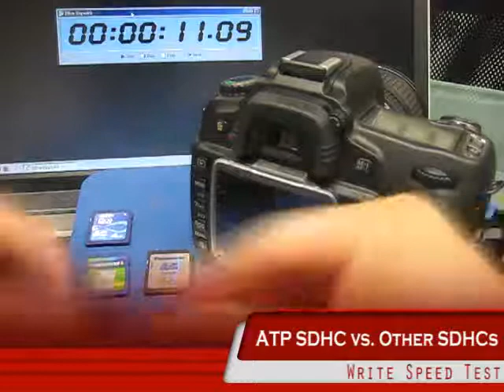SDHC Test (Sandisk/IOdata/Toshiba/Panasonic/Transcend/ATP)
Testing Method:
The data below was derived by timing how long it took the Nikon D80 to write out 6 RAW images using "continuous shooting" mode.

Timing commenced when the camera's card status light illuminated, and stopped when the light went out. All cards were formatted in the camera prior to testing.